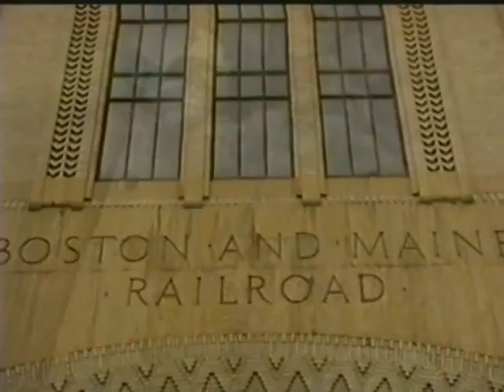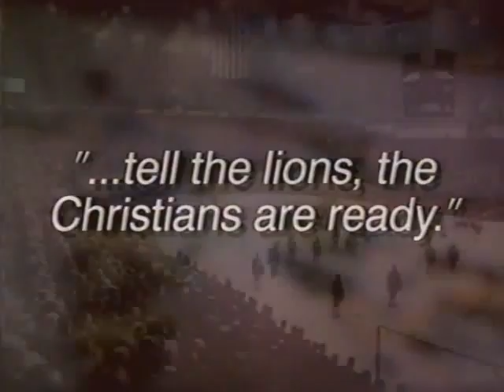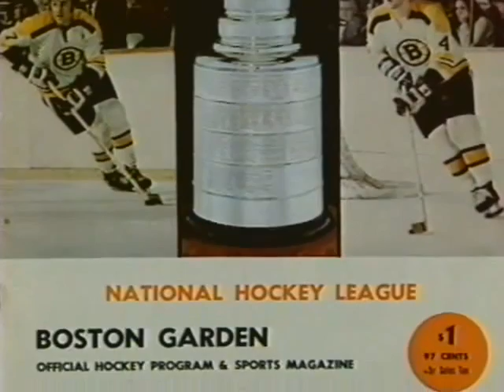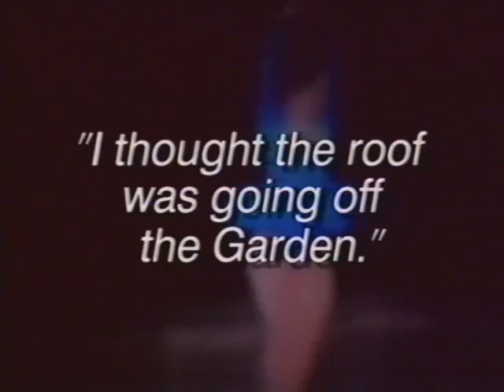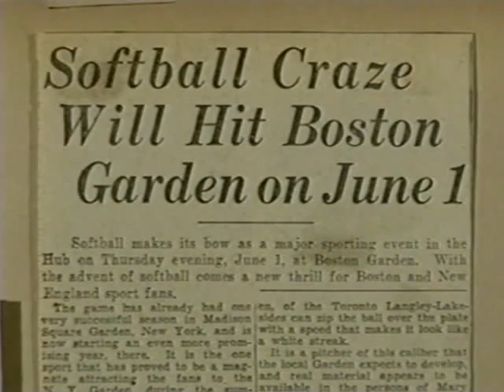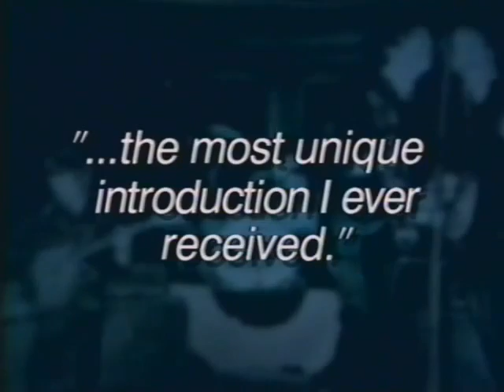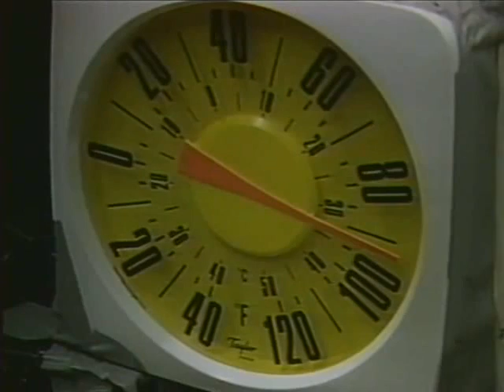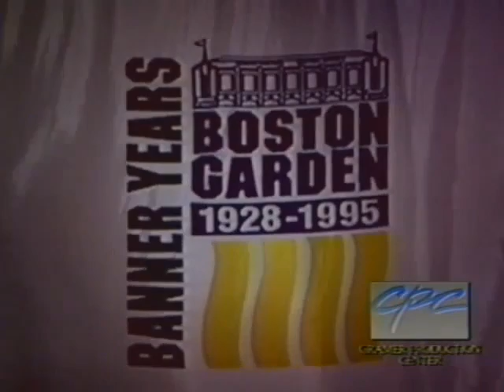Banner Years: The Official History of the Boston Garden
1997 Emmy Award Winner for Best Sports Special. Still the Best Selling Special Interest Video in New England history.